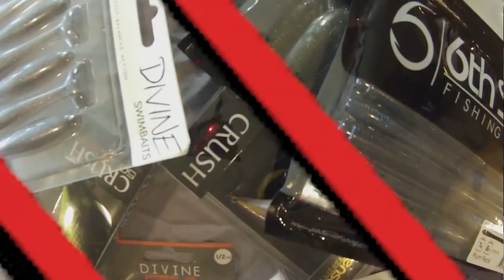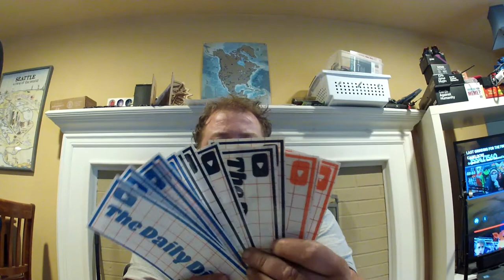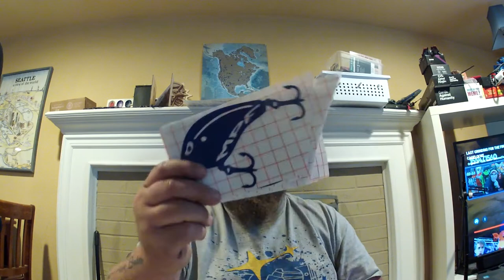MicroProFishing Stickers Available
MicroProFishing is a Washington Based Fishing Channel Focused Primarily around Bass Fishing Local Lakes and Ponds and Doing Product Reviews and Unboxings.

Googan Squad Referral!
Use this link and get $5 off your first purchase of $25 or more!

►Product Links, What We Use for our Videos!
For Fishing in this Episode

►KastKing Crixus
►KingKast MegaJaws 9.1:1 Red
►Piscifun Spark 6.6:1 (x2)/8.1:1
►Piscifun Torrent 7.1:1
►Piscifun Flame 2000
►Diawa Crossfire 2500 Spinning Reel

► Abu Garcia Veritas 6'10" MH, Fast
►Favorite Fishing Phantom 7' MH, Fast
►Favorite Fishing Whitebird 7'4" MH, Fast
►Bass Pro Shops Johnny Morris CarbonLite 7' MH, Fast/7' Heavy, Fast
►Power Pro Braid Green 10-30 lb

For Recording and Editing

►Camera (Sony A7r MKiii)
►GoPro Hero3 White
►GoPro Hero8 Black
►Shure SM7B Microphone
►Boya BY-MM1 Mini Shotgun Mic
►Zingyou Mic Bundle
►Focusrite Scarlett 6i6 PreAmp
►Moukey Pop Filter
►Spedal 1080p Webcam
►10" LED Ring Light